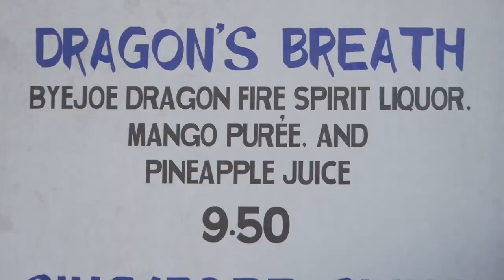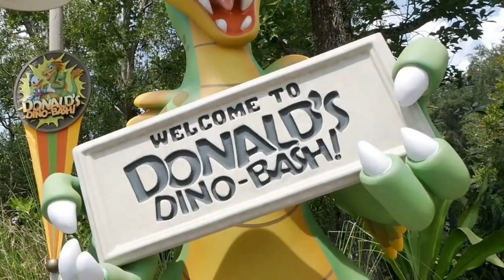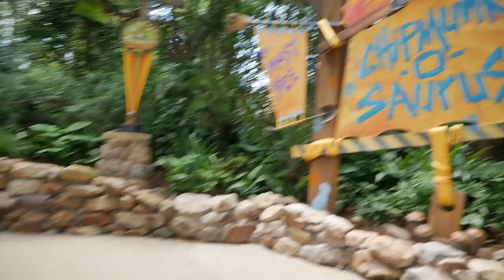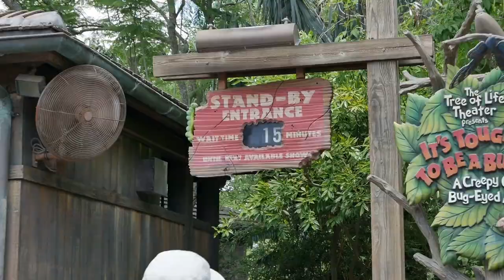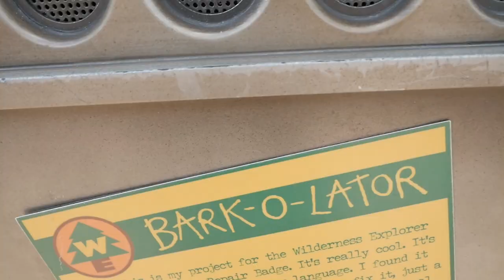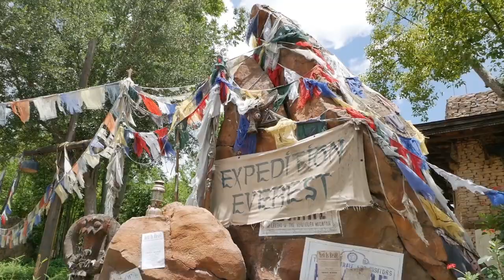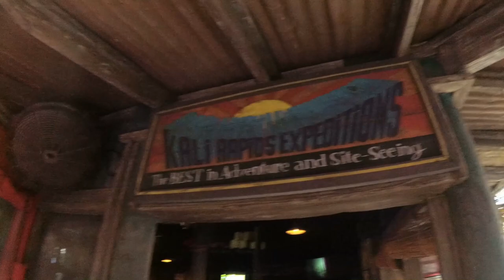Looking For Shade At Disney's Animal Kingdom | Vlog 2018.056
You can go back in time, trek to the top of a mysterious mountain, traverse a raging river or even see the world through the eyes of a tiny bug!

  Remember, have fun and stay hydrated out there.

As far as we're concerned, that's pretty cool!